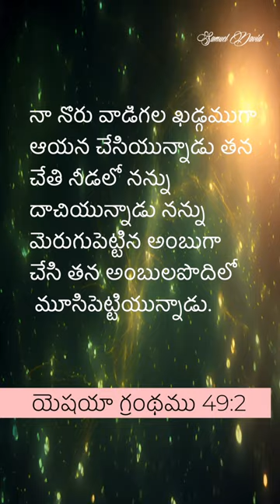Your are called to manifest the Glory [short message Pastor.Samuel David]